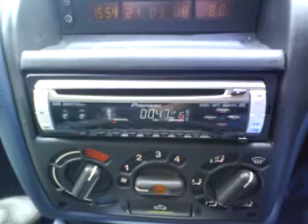my new sound system.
only a 12 inch sub and a pioneer head unit